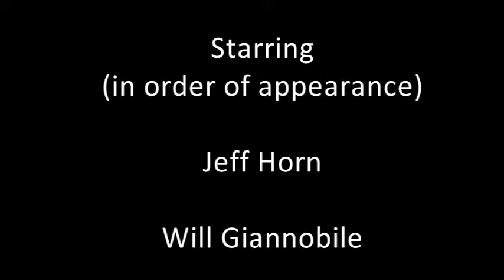Demonstration Speech - Jeff Horn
COMM 316 Demonstration Speech:  Manners in a Public Setting: How Not to be a Jerk